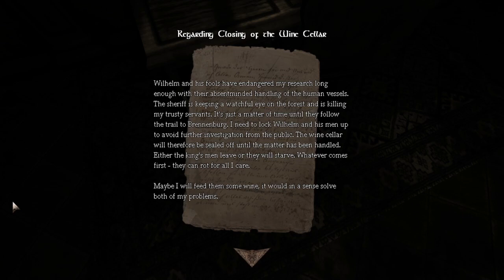Amnesia: The Dark Descent Walkthrough Part 2 - Moving The Bookcase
As we wander through the castle of the game Amnesia: The Dark Descent, we have figured out how to pull the books correctly to slide the bookcase out of the way. We saw a dangerous creature (Gatherer or Grunt) and spent a little time admiring the inside of a closet in fear after running with Left Shift. Now, after getting the Wine Cellar key, we have hit a small block trying to get back to it. Until next time, that is...